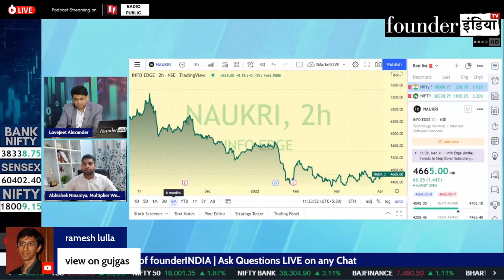Gujarat Gas के शेयर में क्या करें? Expert Opinion by Abhishek Ninaniya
जानिए हमारे stock market expert Abhishek Ninaniya की राय |

Analysis of: Gujarat Gas